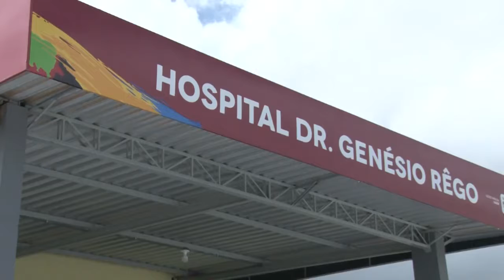VT NOVOS PROTOCOLOS SAUDE 18 06